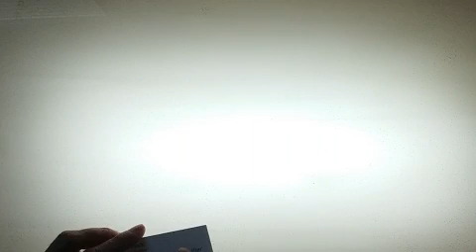Sand Art - Landscape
I tried an experiment on my sand art. Using old business card as my tool or brush to create a simple landscape. Hope you like it